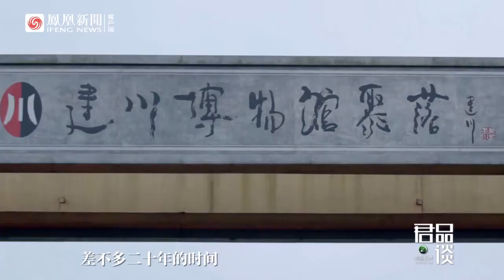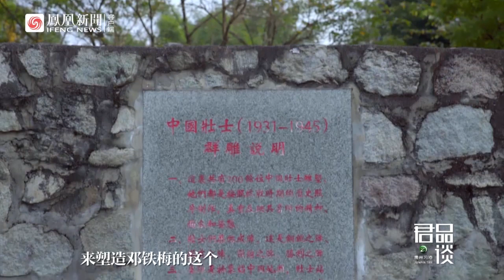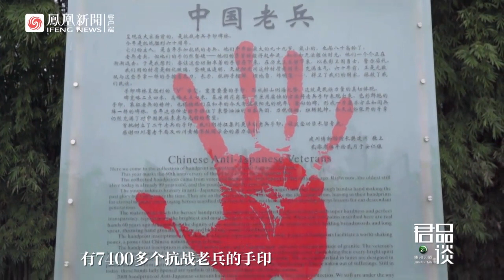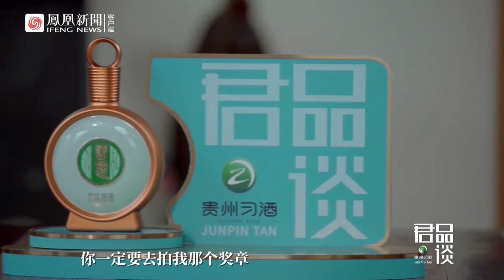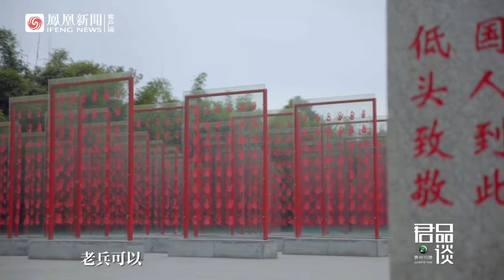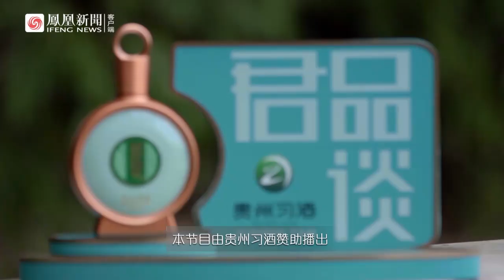【独家】《君品谈》不是我樊建川有能耐，只是生逢好时代 （上集）